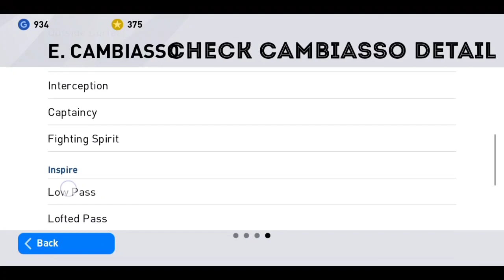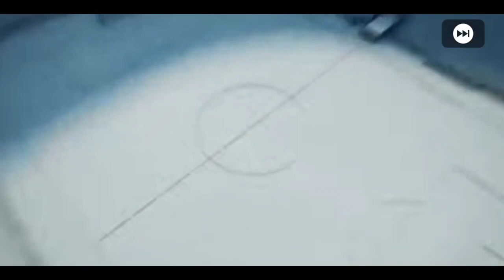TRICK TO GET ICONIC MOMENT PLAYERS IN PES 2020 MOBILE•° INTER MILAN CLUB SELECTION °•BLACKBALL TRICK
HOW TO GET ICONIC MOMENT PLAYERS IN PES 20
TRICK TO GET ICONIC MOMENT PLAYERS IN PES20
💯 WORKING TRICK
MUST TRY
FOLLOW THE STEPS PROPERLY